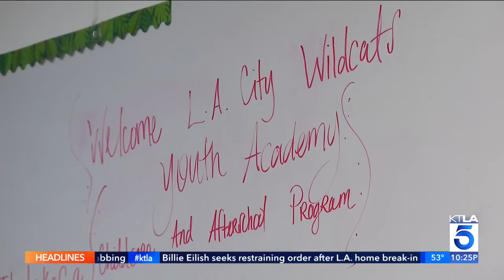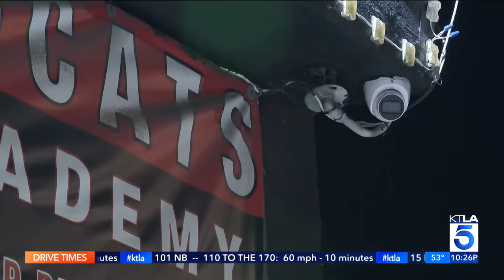Gang shooting caught on video shuts down youth academy in Compton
An after-school youth academy in Compton, California was shut down after rival gangs were involved in a terrifying gun battle just outside, forcing children to run for cover.

TKLA’s John Fenogliio reports on Jan. 17, 2023.